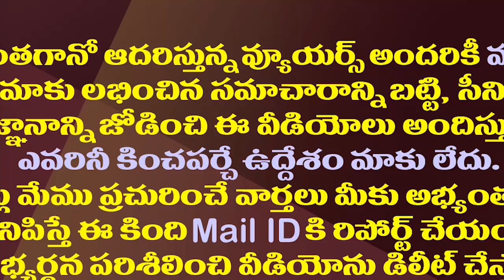టీడీపీ ఎమ్మెల్యేలపై స్పీకర్ సస్పెన్షన్ వేటు | Speaker Tammineni Suspended TDP MLAs From The Assembly